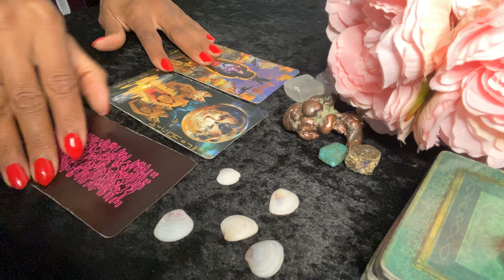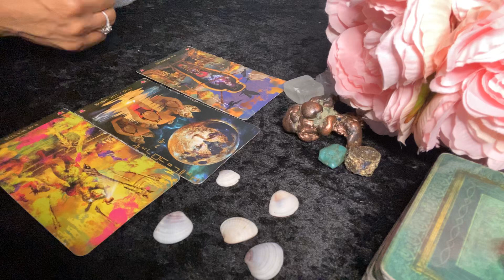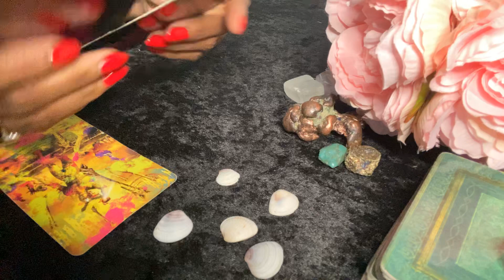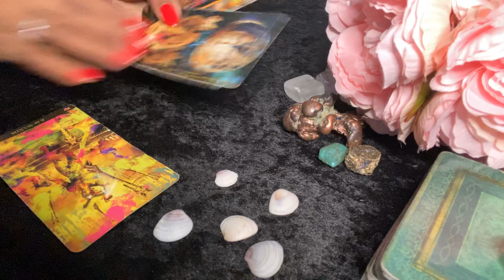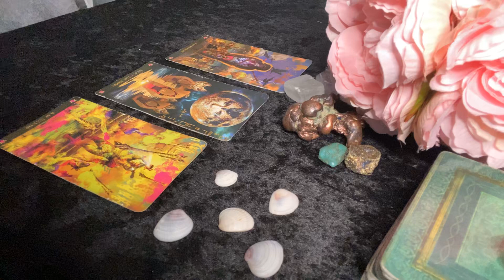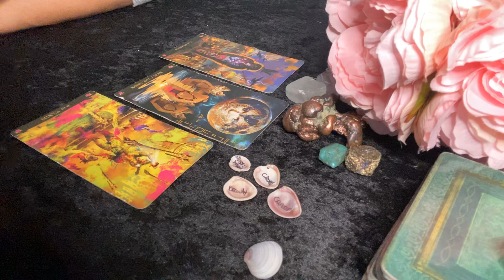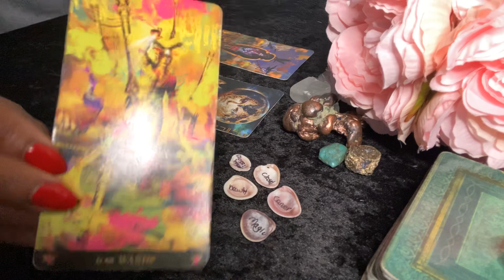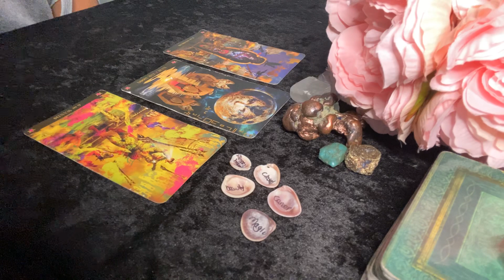Scorpio November 2019 love-Stalker alert! Mental issues???😫